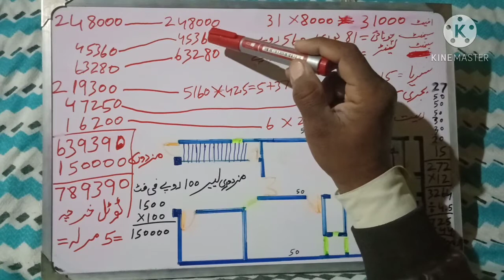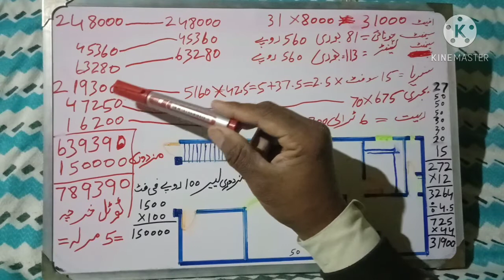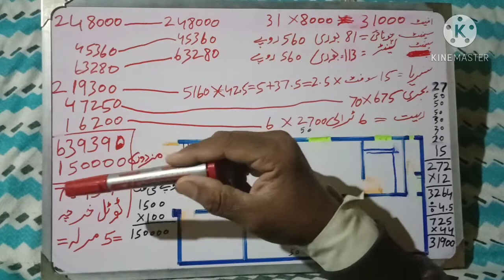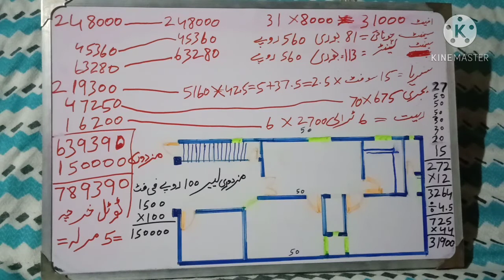5 Marla ka total kharch, پانچ مرلے کے ڈانچیے پر کتنا خرچہ ہوتا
how to 5 Marla bricks estimate and lenter slab estimate